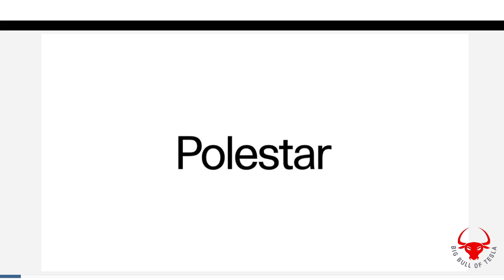Polestar Automotive Polestar Conference call Q3 2022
GOTHENBURG, SWEDEN – NOVEMBER 11, 2022. Polestar Automotive Holding UK PLC (“Polestar” or the “Company,” Nasdaq: PSNY), the Swedish electric performance car brand, today reports its results for the nine months ended September 30, 2022.

Investor Update, Management’s Discussion and Analysis of Financial Conditions and Results of Operations and Unaudited Condensed Consolidated Financial Statements are available on the Polestar investor relations website and will be filed with the SEC.

Polestar management will hold a live audio webcast today, November 11, 2022 at 08:00 EDT (14:00 CET) to discuss the Company’s results and outlook.
Following the completion of the call, a replay will be available shortly

Ends.